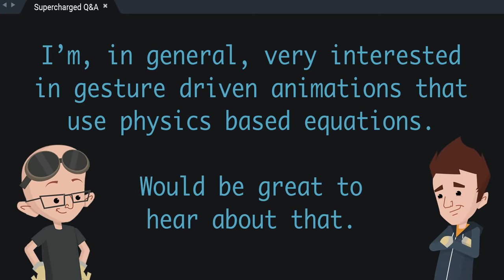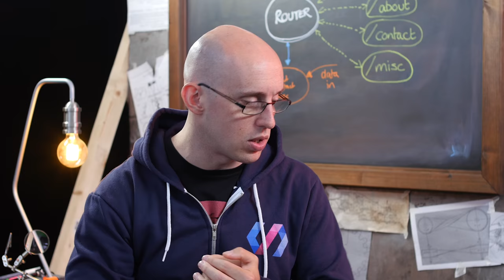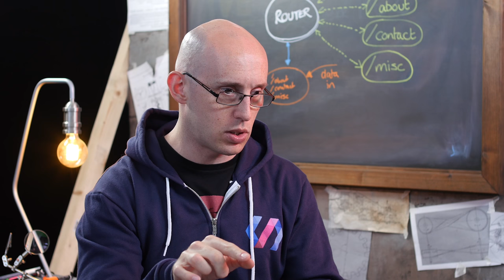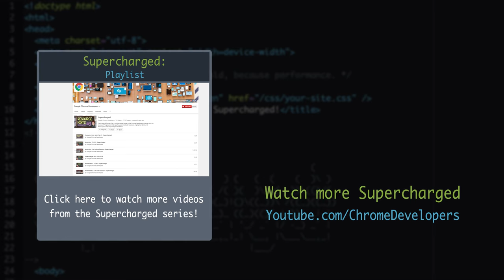Supercharged Q&A: August 2016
Paul & Surma talk about how much attention you should give physical correctness with your animations and effects.